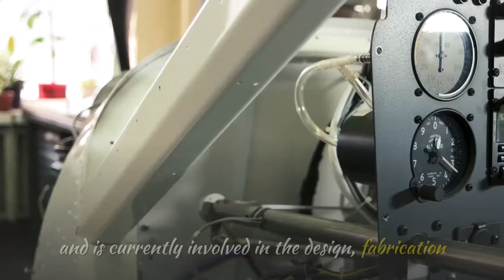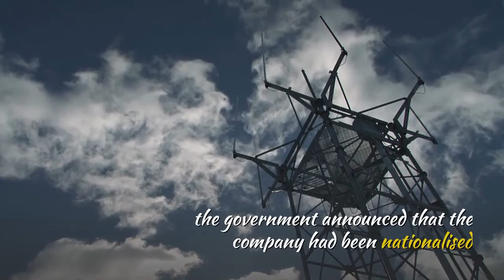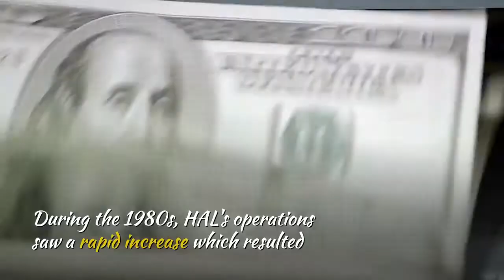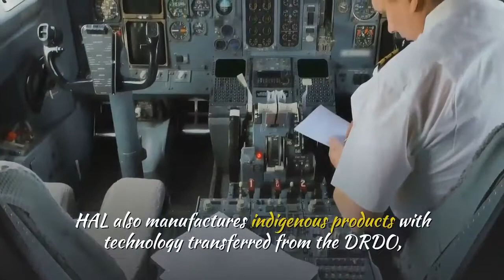हिंदुस्तान एयरोनॉटिक्स लिमिटेड कंपनी कितनी बड़ी है How big is Hindustan Aeronautics Limited Company.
Hindustan Aeronautics Limited (HAL) is an Indian state-owned aerospace and defence company headquartered in Bengaluru, India. It is governed under the management of the Indian Ministry of Defence.